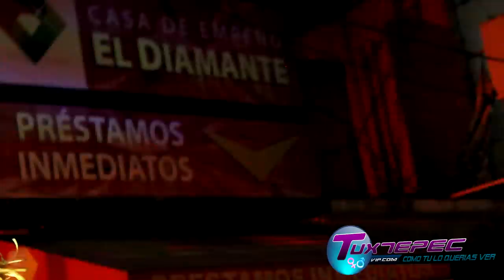1er Desfile De Carnaval Tuxtepec 2014 TuxtepecVIP.COM - Como Tu Lo Querias Ver